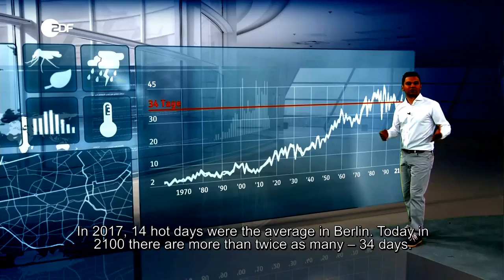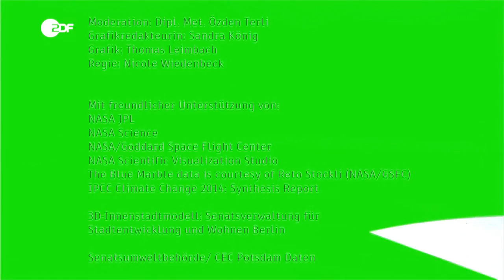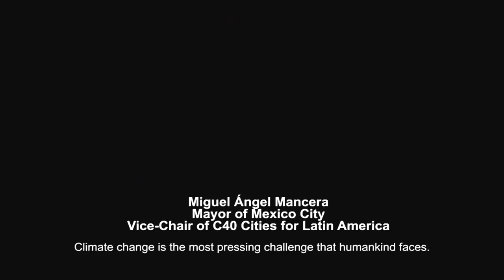Climate report by ZDF Berlin 2017 2100 en